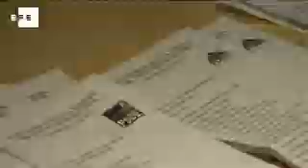UPyD tiene la llave de la gobernabilidad en Asturias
Oviedo, 28 mar (EFE).- El voto de los emigrantes asturianos ha resultado decisivo para que el PSOE haya sumado hoy un diputado más a los 16 que consiguió en las elecciones autonómicas del domingo, un escaño que le abre las puertas a un gobierno en mayoría si consigue pactar con IU y UPyD.